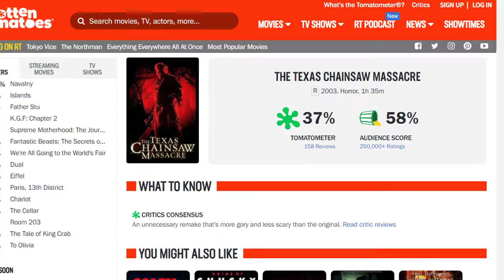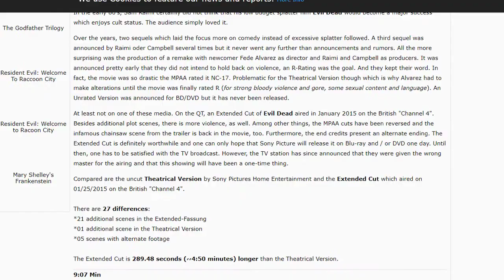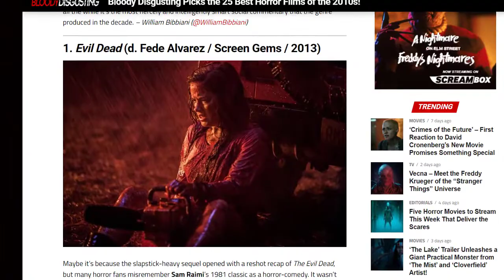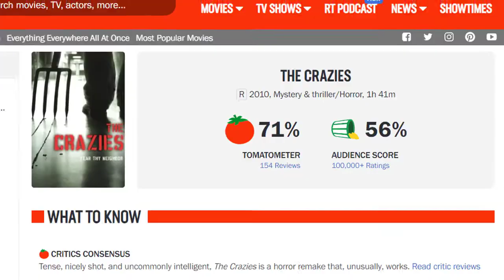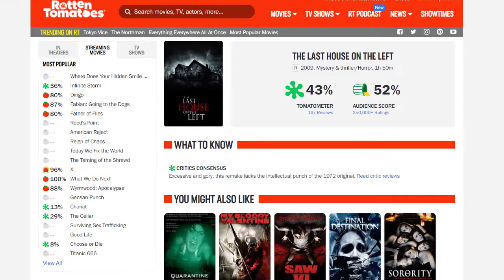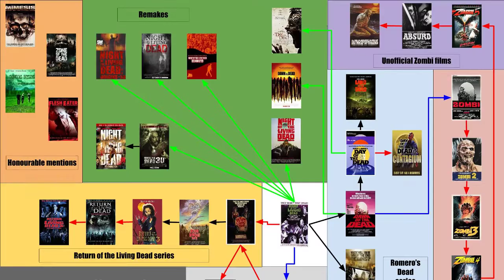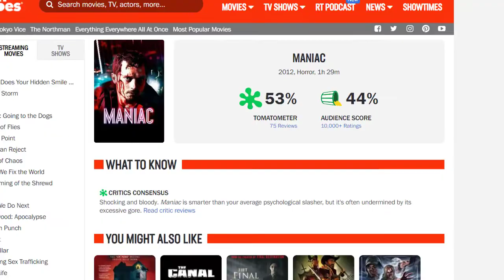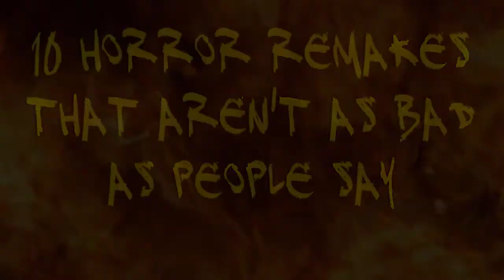10 Horror Remakes That Aren't As Bad As People Say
You might agree, you might not, it's all opinion based baby.